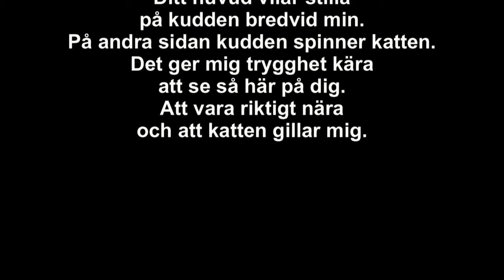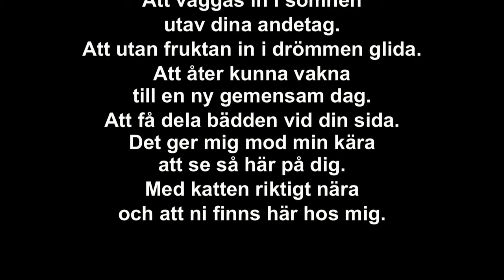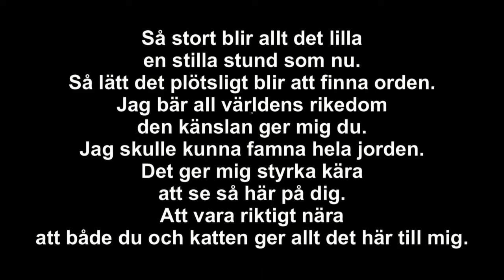Sakta Djupnar Skuggorna.